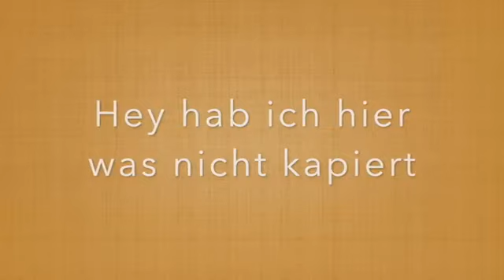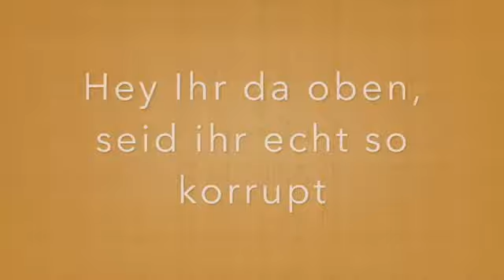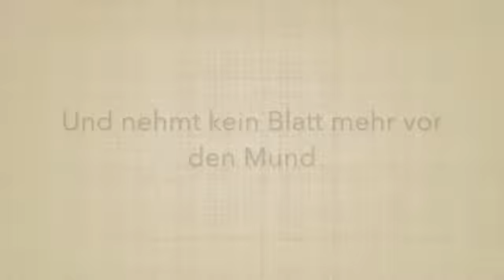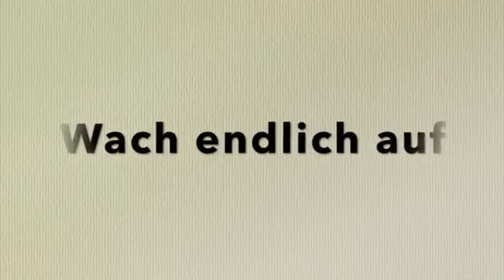"Deutschland zeig Dein Gesicht!" (Alex Olivari)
DEUTSCHLAND ZEIG DEIN GESICHT!

Wach endlich auf und kämpf für Dein Recht
Lass Deine Kinder wieder frei
Lass sie wieder singen, spielen und schreien
Deutschland zeig Dein Gesicht! - Fürchte Dich nicht!

Sie sind Meister im Täuschen und Manipulieren
Ich frag’ mich wer verdient daran
Mit Angst und mit Schrecken lässt sich besser regieren
Ein Riss geht durch unser Land
Hey hab’ ich hier was nicht kapiert
Bitte sag’ mir was ist hier passiert

Lass sie wieder atmen, singen und schreien

Hey ihr da oben, seid ihr echt so korrupt
Könnt ihr noch in den Spiegel sehen
Die Leute da draußen die geh’n echt kaputt
Viele müssen einsam von uns gehen
Nur weil Ihr etwas gefunden habt
Und uns erzählt das macht uns alle krank

Und wir sind viele und wir werden immer mehr
Auch wenn sie uns ignorieren und uns diffamieren
Wir halten durch und bleiben hier
Nehmt Euch wieder in den Arm
Kommt Euch wieder näher, habt keine Angst
Und nehmt kein Blatt mehr vor den Mund
Erhebt Eure Stimmen, wir sind friedlich und bunt

Deutschland zeig Dein Gesicht ! (2 x) Fürchte Dich nicht!